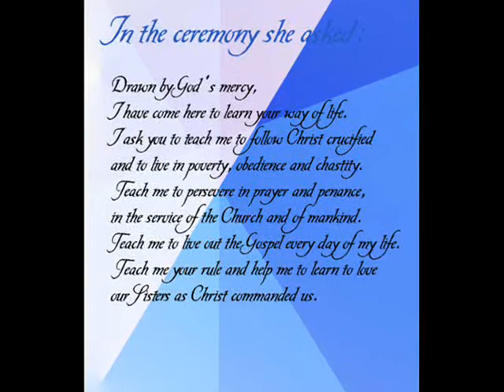Sister Leah.wmv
Our dear friend Leah is now a novice of the Parish Visitors of Mary Immaculate in Monroe, New York.